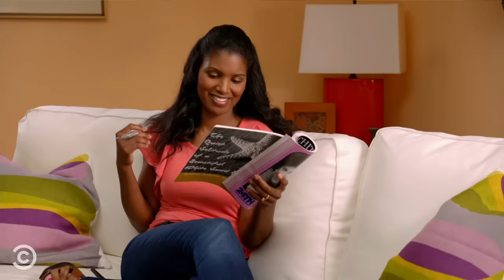Best Celebrity Impressions - Key & Peele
The most spot-on impressions of Michael Jackson, Barack Obama, Mr. T, and more!